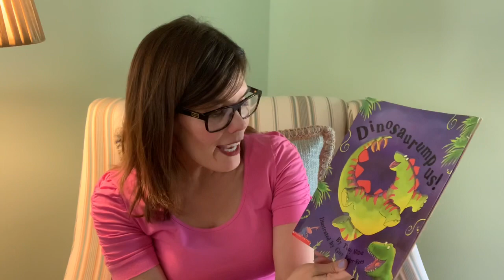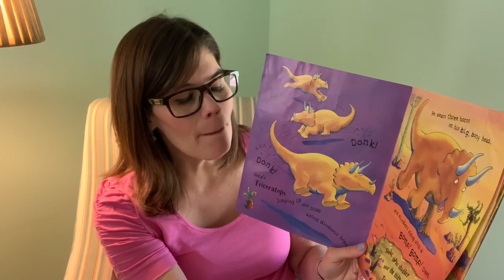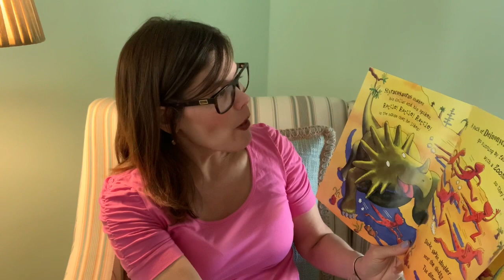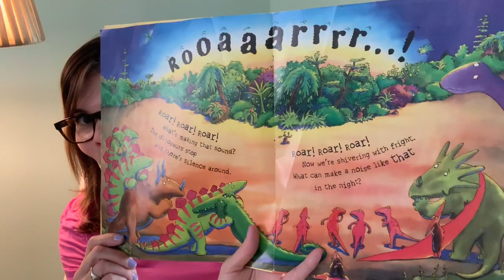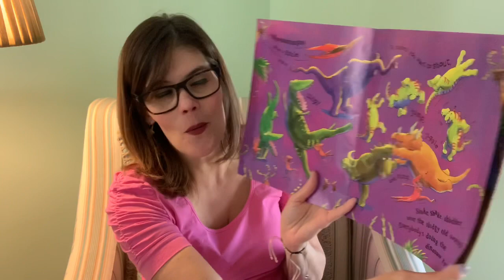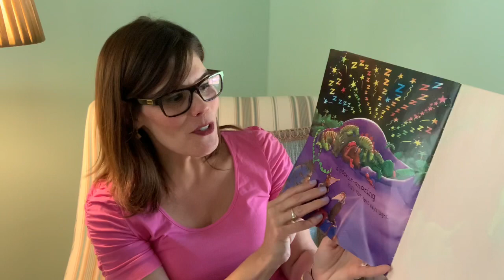Books and Birthdays 5.7.2020